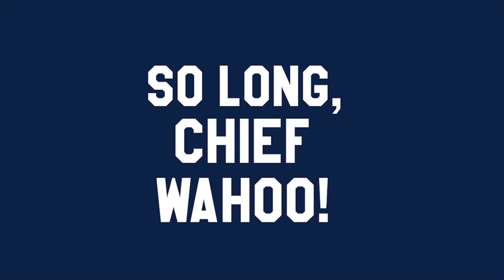So long, Chief Wahoo! Cleveland Indians are losing the logo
After 70 years of appearing on the uniforms of the Cleveland Indians, the Chief Wahoo logo will no longer be used by the team in 2019